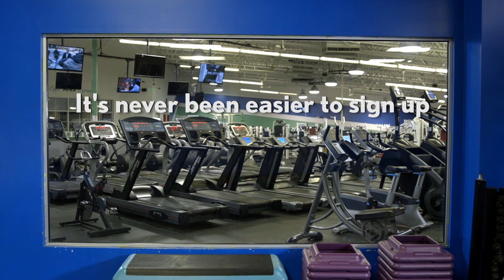Downtown Fitness- Sign Up Online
All the fun of the gym, without breaking a sweat. This is Downtown Fitness, your friendly neighborhood gym.